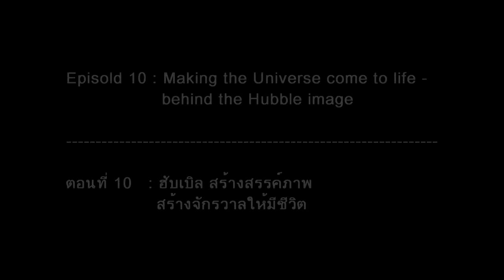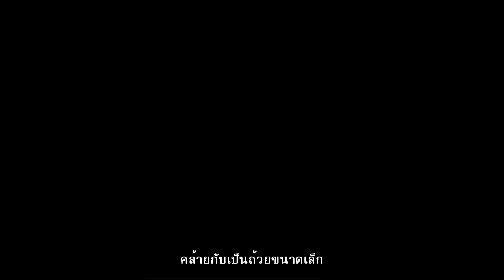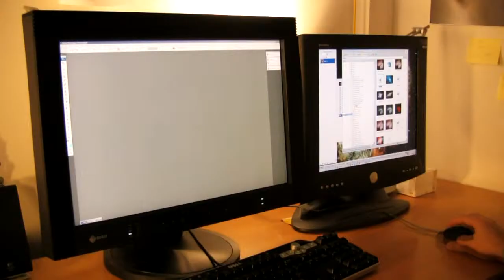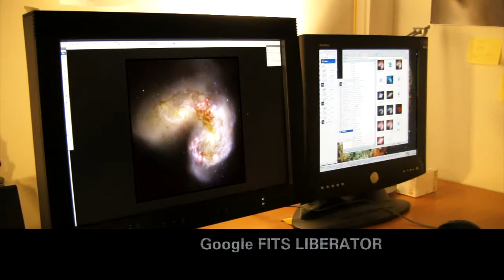ฮับเบิลคาสท์ : ไขปริศนาจักรวาลกับฮับเบิล ตอนที่ 10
ตอน ฮับเบิลสร้างสรรค์ภาพ – สร้างจักรวาลให้มีชีวิต

เราอยู่ในเอกภพที่มีหลายอย่างเหนือจินตนาการ และมีความงดงามอย่างสุดจะบรรยาย ดาวฤกษ์ส่องแสงได้อย่างไร กาแล็กซีและเนบิวลาต่างก็อวดโฉมตัวเองอย่างน่าตื่นตะลึง สร้างแรงบันดาลใจให้กับเรามาเนิ่นนาน มาร่วมรับชมภาพอันน่าตื่นตาตื่นใจในเอกภพของเรา